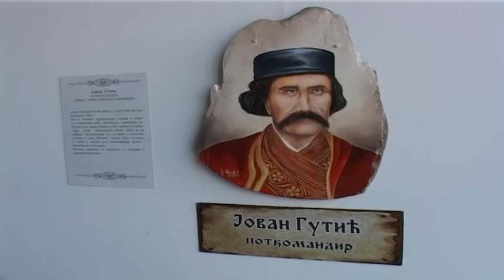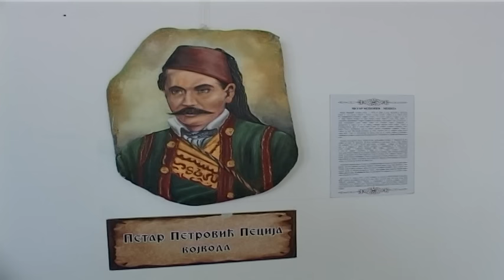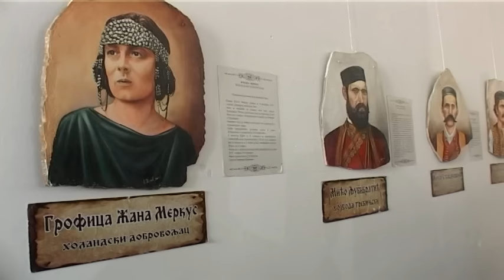"Heroji Hercegovine" - Biljane Ristić u Mrkonjić Gradu 2017.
Hercegovačka slikarka priredila je izložbu ,, Heroji hercegovine " u povodu 4.februara -Dana opštine Mrkonjić Grad